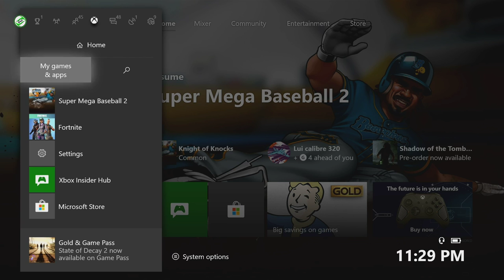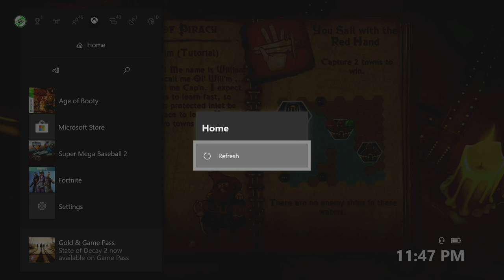Age Of Booty - Lets Play A Random Xbox Game Pass Game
Welcome to the new series were we let the console pick the game we are going to play.  This time we play Age of Booty, a great game for the Xbox 360 console which is backwards compatible on your Xbox One console.

Xbox Game Pass is a subscription service from Microsoft for use with its Xbox One games console.  It is like Netflix but instead of movies you can play over 100 titles of games.

Playing on Xbox One
Gametag :Gamer with Lyme

Currently partnered with the MGN, powered by Freedom!

Interested in partnering your channel
Just click on the link to apply

Channels to go check out